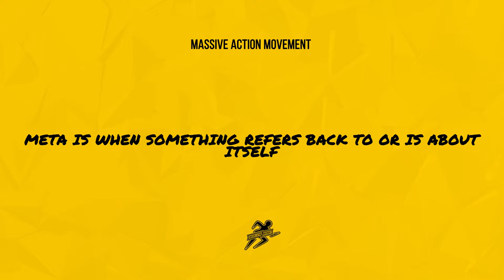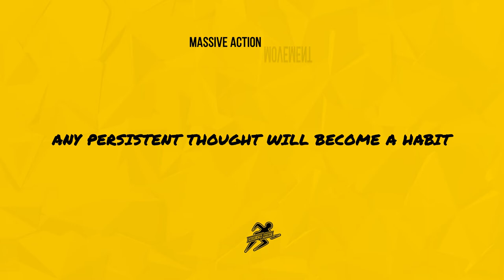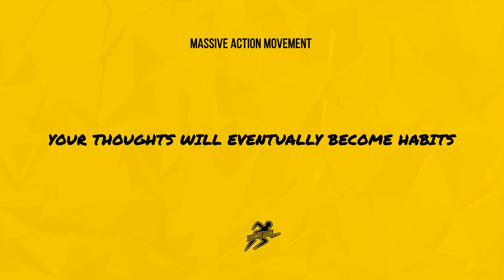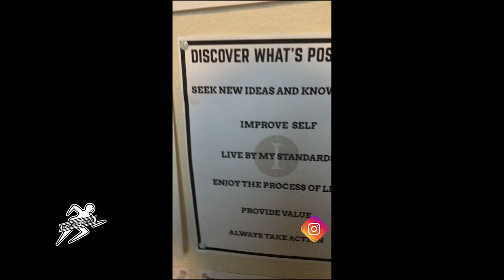How To Reinvent Yourself At Any Age 2020! (Powerful)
Have you ever wanted to reinvent yourself? Have you ever felt like who you are right now is not who you are truly meant to be? How surprised would you be to discover you could completely recreate yourself?

Well in this video I'm going to show you exactly how to reinvent yourself at any age! This is a powerful strategy and the best tip is near the end so make sure you watch until the end.

The processes in this video will make you recreate yourself to whoever you want to be, and by the time you finish watching you will know exactly how to become your ideal self!

Staying the same will hold you back. In this video, you will learn how to change your destiny and chart a course to the lifestyle you want. This will force you to become who you want to be!